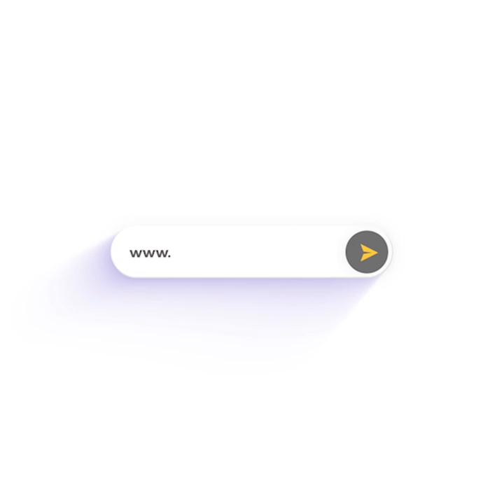Selepas kalah di Johor, pembangkang diminta tak tanding kawasan PH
Ahli Parlimen Kuala Nerus, Mohd Khairuddin Aman Razali mendakwa PAS melanggar perlembagaan parti itu berhubung kerjasama dengan Perikatan Nasional (PN).